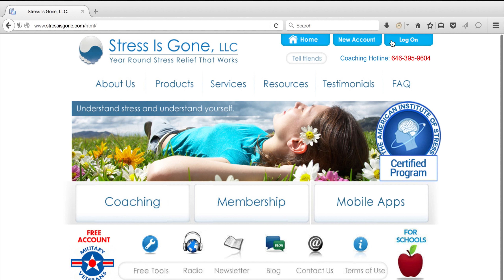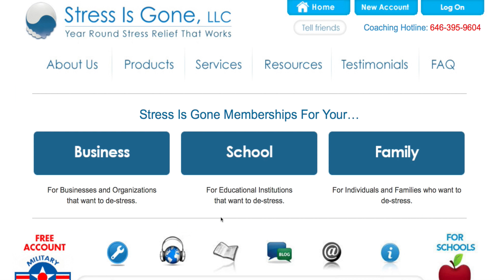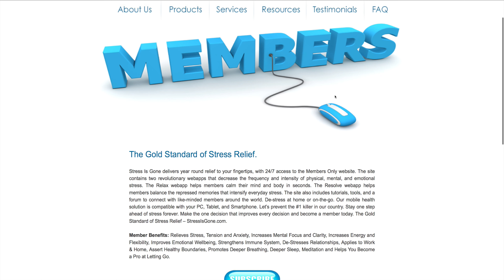Stress Is Gone Membership Website Demo